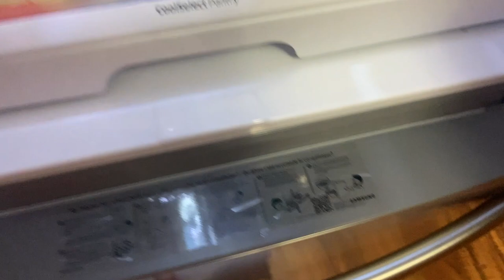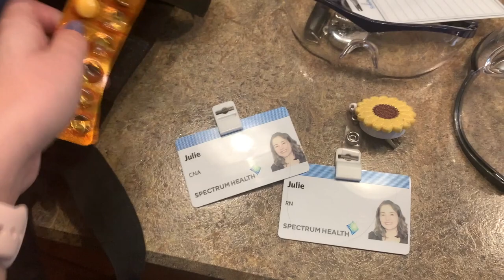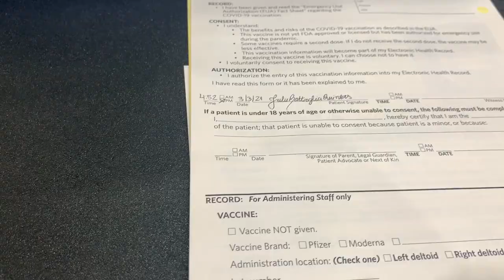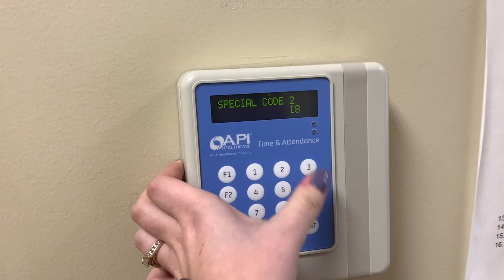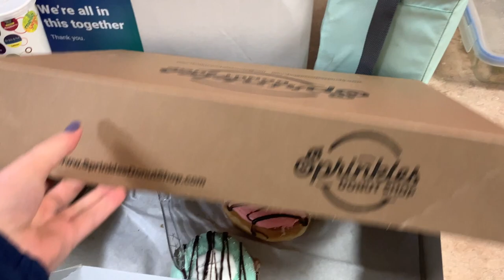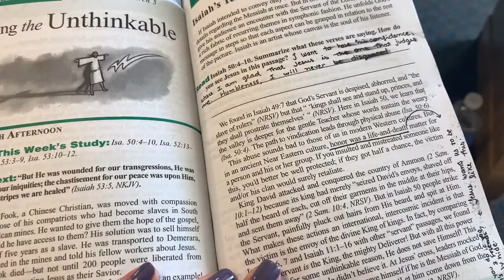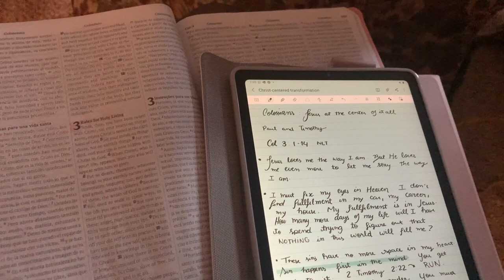Vlog: Vacina + Primeira semana como enfermeira nos EUA | Julie Battaglia Quintas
Tão gostoso poder compartilhar dessa semana tão boa! Primeira vacina contra o COVID, e tudo sobre o meu trabalho/hospital!

Me segue no Insta para acompanhar minha rotina mais de perto! ✨